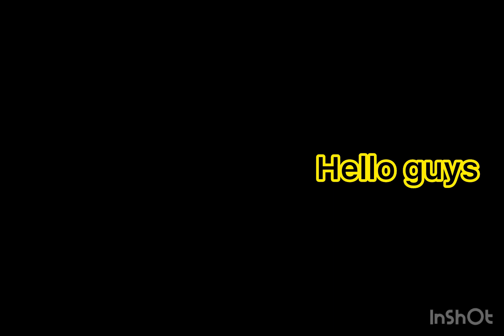Christmas special: flying Santa’s sleigh (ptfs)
In this video I will fly Santa sleigh (in ptfs) with my friend